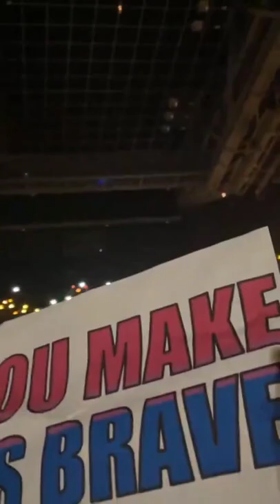Louis oslo (27/3/22) Full show video!